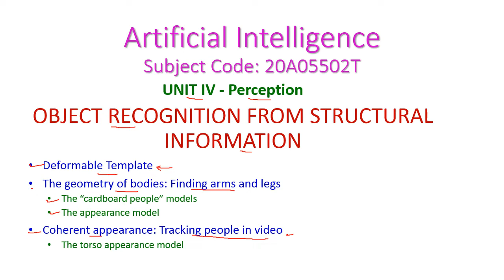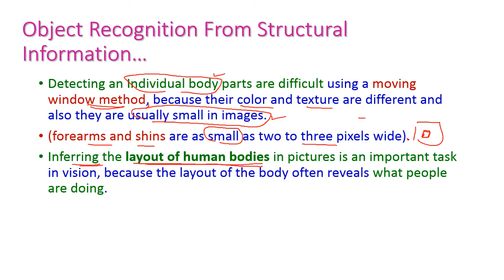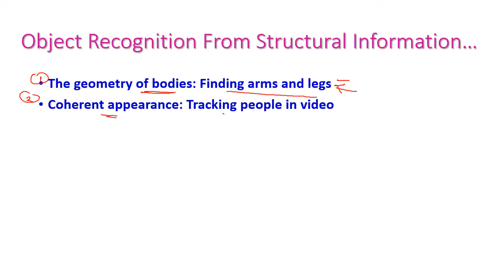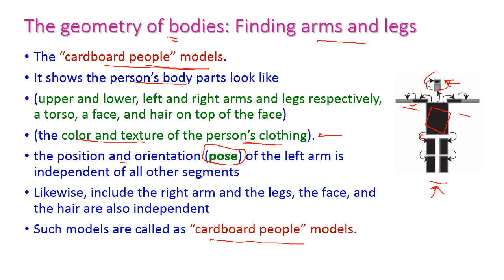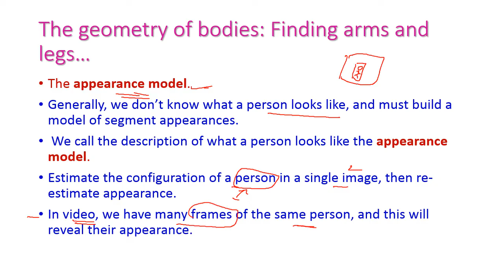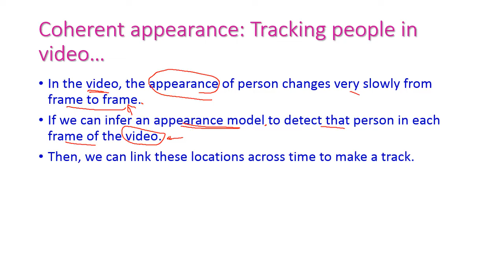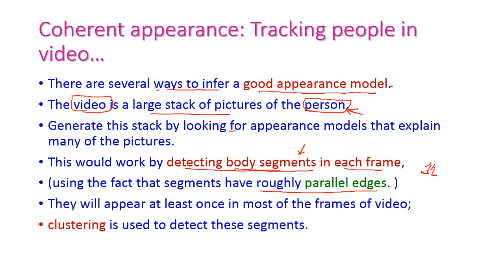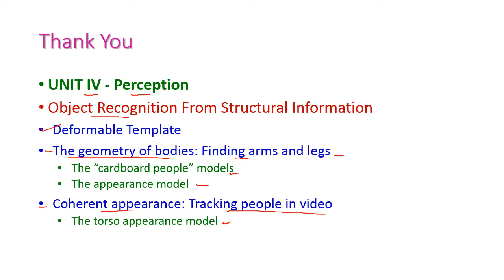OBJECT RECOGNITION FROM STRUCTURAL INFORMATION-Artificial Intelligence-20A05502T-UNIT 4 - Perception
UNIT IV - Perception
OBJECT RECOGNITION FROM STRUCTURAL INFORMATION
Deformable Template
The geometry of bodies: Finding arms and legs
The “cardboard people” models
The appearance model
Coherent appearance: Tracking people in video
The torso appearance model

For Syllabus, Text Books, Materials and Previous University Question Papers and important questions